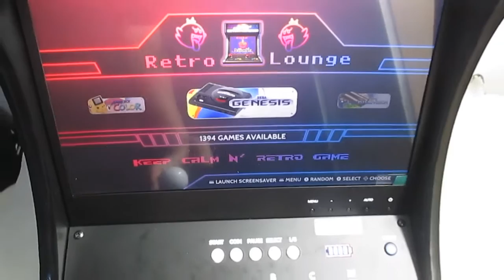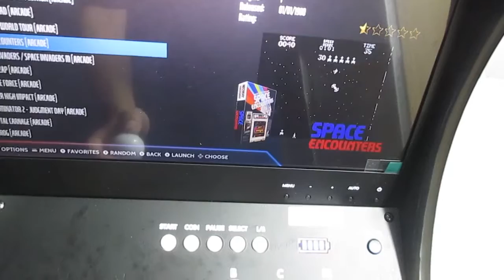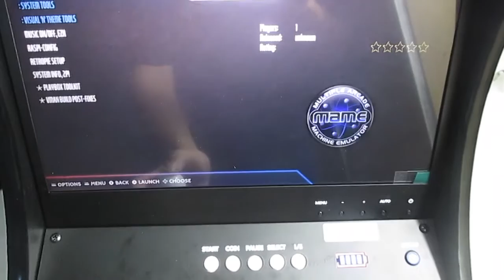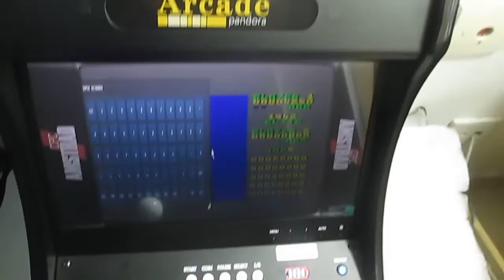Cdragon 14 Inches LCD Video Raspberry Pi 4B Game Console 14000 Games Installed Retropie Arcade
link to Buy